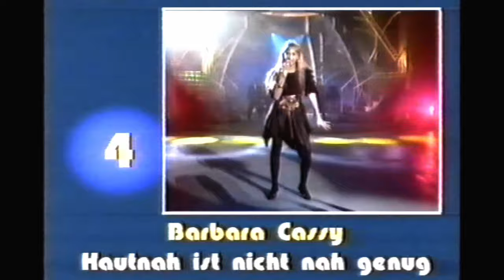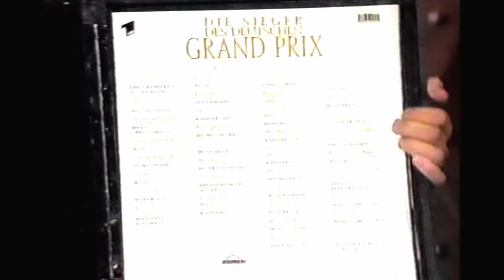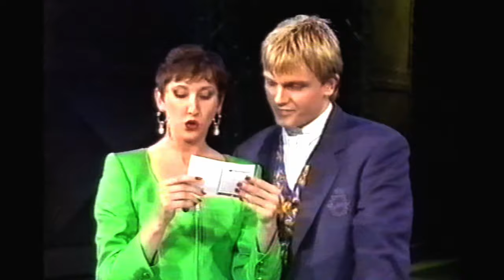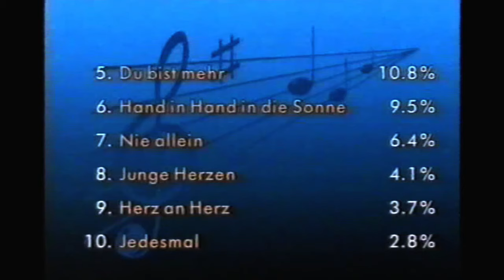🇩🇪 1991 Ein Lied für Rom - Der deutsche ESC-Vorentscheid mit Hape Kerkeling - "Sieger" Atlantis 2000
Vorentscheidung Deutschland 1991 - Sendungstitel: Ein Lied für Rom
Datum: 21. März 1991 - Ort: Berlin, Friedrichstadtpalast
Abstimmung: Repräsentative Stichprobe von 1000 Zuschauern
Moderation: Hape Kerkeling & Sylvia Wintergrün

Die erste gesamtdeutsche Vorentscheidung drohte zum Fiasko zu werden. Das Publikum im Friedrichstadtpalast ist offensichtlich über das Ergebnis ganz entsetzt. Selbst Hape Kerkeling, der Moderator des Abends, kann sich mit dieser Entscheidung nicht anfreunden. Er versucht weiter witzig zu bleiben, damit sich das Saalpublikum beruhigt. Die Münchener Gruppe Atlantis 2000 wird unter vielen Buhrufen noch einmal auf die Bühne geholt. Alle sechs Mitglieder spüren sofort, dass ihr Beitrag "Dieser Traum darf niemals sterben" nicht die Akzeptanz des Publikums genießt. Dabei hat sich der Bayerische Rundfunk in Zusammenarbeit mit dem SFB und mit dem DFF viel Mühe gegeben, um einen fairen Wettbewerb durchzuführen. Wegen Manipulationsvorwürfen durch TED wird dieser abgeschafft und durch 1000 von der GfK ( Gesellschaft für Konsum-, Markt- und Absatzforschung e.V.) repräsentativ ausgewählte Fernsehzuschauer als Juroren ersetzt. Sie sollen nach Beendigung der musikalischen Vorträge binnen 10 Minuten ihre Stimme telefonisch für ihren Favoriten abgeben. Außerdem hätte die Durchführung von TED wegen des schlecht ausgebauten Telefonnetz in der ehemaligen DDR sehr problematisch werden können.

Bei der Vorauswahl der Finalbeiträge werden automatisch Musiktitel aus den östlichen Bundesländer mit einbezogen, weil viele östliche Plattenfirmen bis zum 1. Oktober 1990 noch keine Mitgliedschaft im Phonoverband beantragen konnten. Jede Plattenfirma darf mindestens zwei Titel vorschlagen. Aus 55 Eingängen wählt eine Fachjury die 10 Finalsongs.

Am 9.03 und am 10.03.91 werden alle Beiträge im Hörfunk ausgestrahlt. Die Hörer wählen per Postkarte ihren Favoriten. Das sind die Strandjungs mit "Junge Herzen". 150 Journalisten vergeben unmittelbar nach der Vorstellung der Titel im Finale den Pressepreis. Die unbestrittene Favoritin des Abends, Cindy Berger, erhält ihn. Den Interpreten werden zehn Paten zur Seite gestellt, um das Ganze etwas feierlicher zu gestalten.

Die Starterliste:

1. Tanja Jonak: "Hand in Hand in die Sonne"
Pate: Harald Juhnke

2. Susan Schubert: "Du bist mehr"
Platz 5 / 10,8 %
Pate: Wolfgang Lippert

3. Cindy Berger: "Nie allein"
Platz 7 / 6,4%
Pate: Eberhard Feik

4. Barbara Cassy: "Hautnah ist nicht nah genug"
Platz 4 / 14,1%
Patin: Hella von Sinnen

5. Conny & Komplizen: "Jedesmal"
Platz 10 /2,8 %
Musik & Text: Dirk Schiller
Patin: Vera Tschechova

6. Vox & Vox: "Tief unter der Haut"
Platz 3 / 14,9 %
Musik & Text: Andreas Lebbing
Pate: Carlo Thränhardt

7. Stefan de Wolff: "Herz an Herz"
Platz 9 / 3,7 %
Patin: Katerina Jacob

8. Ziad & Sandrina: "Die Wächter der Erde"
Platz 2 / 15,2 %
Pate: Karl Dall

9. Atlantis 2000: "Dieser Traum darf niemals sterben"
Platz 1 / 18,5 %
Pate: Gerhard Konzelmann

10. Strandjungs: "Junge Herzen"
Platz 8 / 4,1 %
Pate: Leo